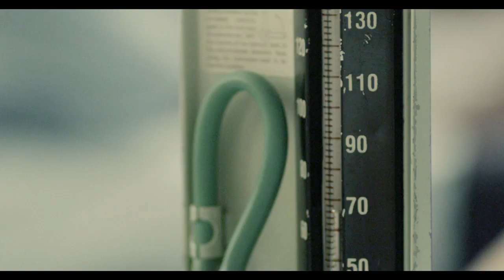ICC Champions Trophy - England & Wales 2013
Re-upload

Director : Dibakar Banerjee,
Producer : Priya Sreedharan
Production House : Freshwater Films